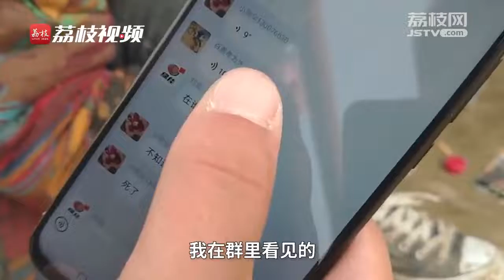报道四、河南被埋四男童遗体受损严重 或系挖掘机所致 家属称徒手救援遭拒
最小男童母亲，质疑，为什么要用挖掘机，为什么不让用铁锹、手挖？孩子还有体温，但身体损毁严重